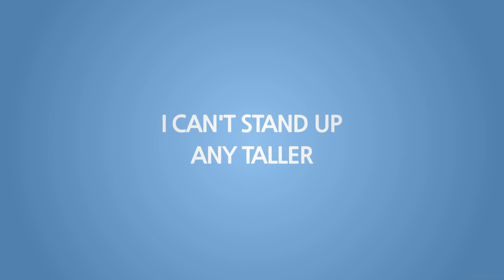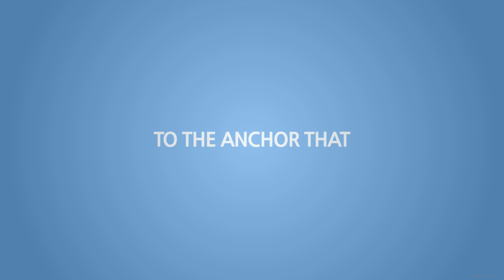Griffin Anthony - Let Go (Lyric)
"Let Go" off the "Crazy Ways" LP. Produced by Luke Moellman of the band "Great, Good, Fine, Ok". Song featured on "Keeping Up With The Kardashians", "Kourtney And Kim Take New York", "Khloe And Lamar", and "Bad Girls Club".